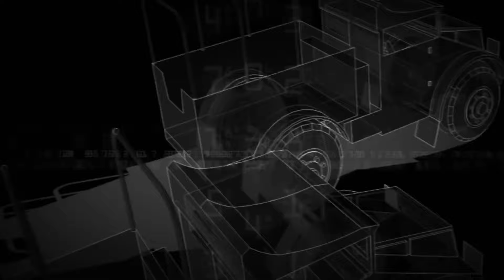[Made in 경남 K-방산] ep6. 유럽을 넘어 전 세계 시장에 나선다! 최고 가성비를 자랑하는 전투기 FA-50!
유럽을 넘어 세계 시장에 나선다!
자랑스러운 FA-50이 아시아를 넘어 유럽과 미국 시장까지 진출하려고 합니다.

경남에서 만든 최강 경공격기 'FA-50'에 대해  알아보겠습니다.